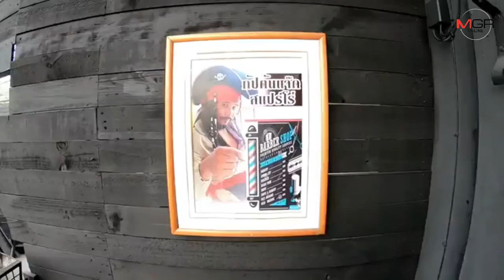เล่นใหญ่!หนุ่มช่างผมเชียงใหม่ เนรมิตร้านเป็นเรือแบล็คเพิร์ล-ควงปืนเป็นกัปตันแจ็ค ดึงลูกค้า